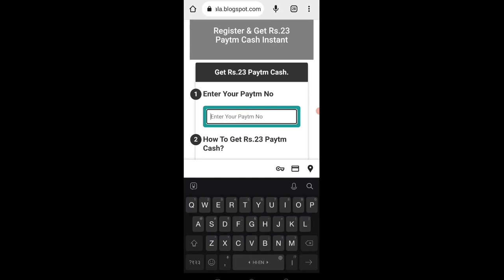🤑Today New Campaign Loot Offer 23₹+23₹+23₹ Instant Paytm Cash || Tasks💰Campaign BUG|| New Paytm app